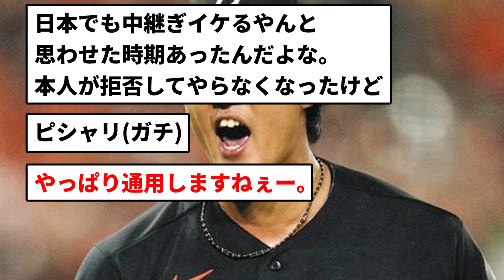【今日ももちろん】藤浪 やっぱりピシャリ【反応集】【プロ野球反応集】【2chスレ】【5chスレ】